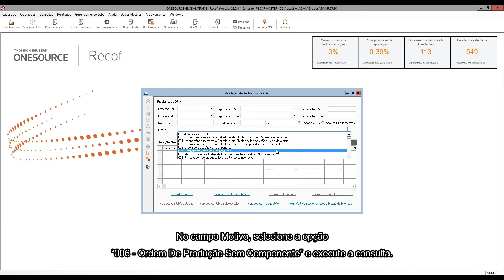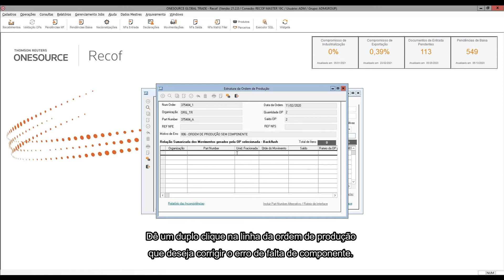ONESOURCE™ Global Trade | Como resolver OP pendente com erro 006 - Ordem De Produção Sem Componente?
RECOF: Este vídeo tem como objetivo mostrar como resolver pendências de ordem de produção (OP) motivadas pelo erro “006 - Ordem De Produção Sem Componente”.